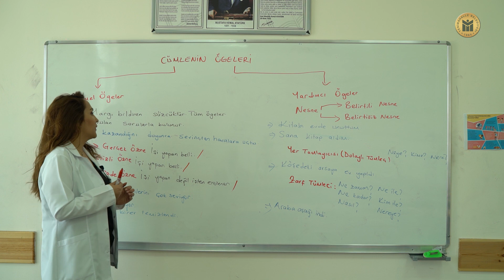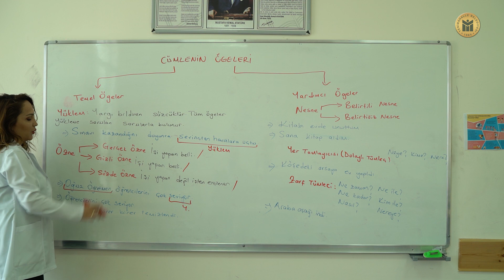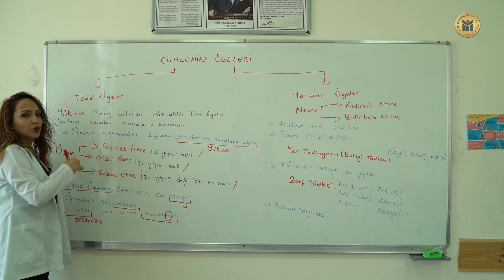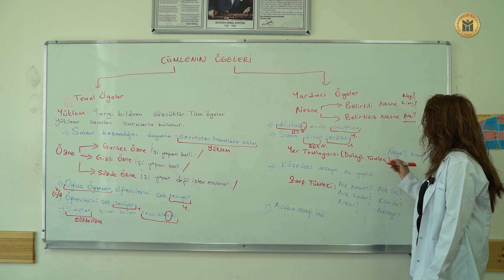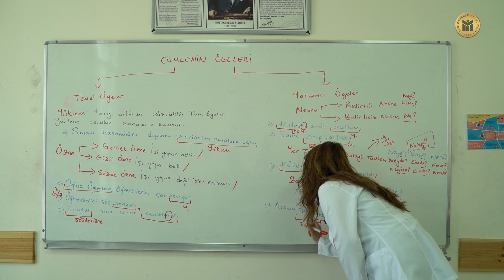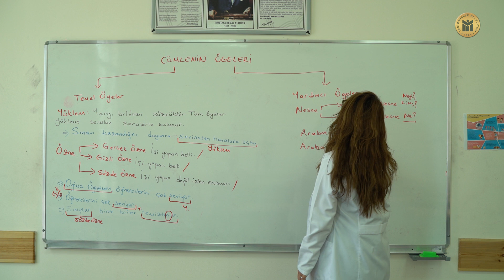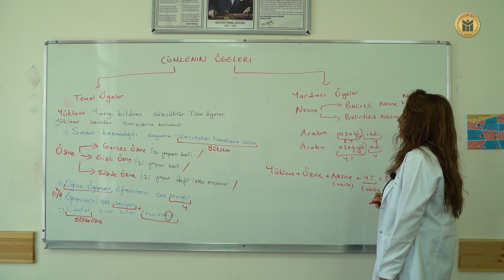TÜRKÇE / 8. SINIF / CÜMLENİN ÖGELERİ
TÜRKÇE
8. SINIF
CÜMLENİN ÖGELERİ ÜNİTESİ
CÜMLENİN ÖGELERİ KONU ANLATIMI